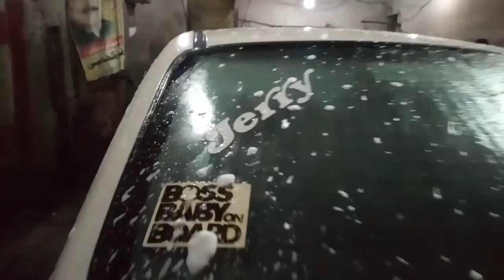my son's car washing in Pakistan || village city secrets